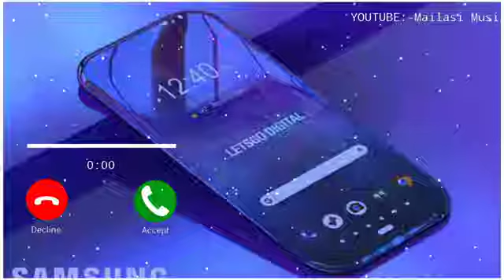New message😋 Ringtone | Best👌 sms tone | Notification🔔 Ringtone | notification sound🔊(2)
The symbol © (the letter C in a circle), or the word "Copyright" or the abbreviation "Copr.";
The year of first publication of the work; and.
The name of the owner of copyright in the work.

:::-Koi problem ho to SAMPARK Kre
24 hour ke ander video delete kr denge
 Phaltu massage krne wale or कानूनी कार्यवाही की जाएगी
 Samprk me
 Facebook I'd :- OMPRAKASH BARWAL SINGAWAL